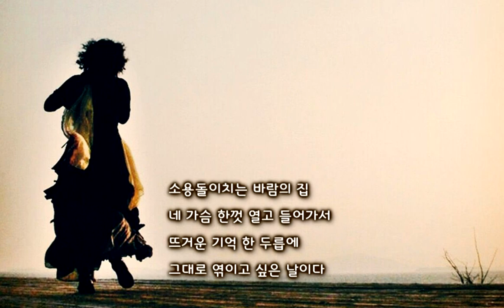와온 _詩김경성(낭송이온겸)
와온
시 김경성
낭송 이온겸

목적지를 정하지 않았으니
멈추는 곳이 와온이다
일방통행으로 걷는 길 바람만이 스쳐갈 뿐
오래전 낡은 옷을 벗어놓고 길을 떠났던 사람들의 곁을 지나서
해국 앞에서도 멈추지 못하고
세상의 모든 바람이 비단 실에 묶여서 휘청거리는
바람의 집으로 들어선다
눈가에 맺힌 눈물 읽으려고
나를 오래 바라봤던 사람이여
그 눈빛만으로도 눈부셨던 시간
실타래 속으로 밀어 넣는다
흔들리는 것은 바람만이 아니다
흘러가버린 시간의 날줄에 걸쳐 있는
비릿한 추억, 삼키면 울컥 심장이 울리는 떨림
엮어서 갈비뼈에 걸어 놓는다
휘발성의 사소한 상처는
꼭꼭 밟아서 날아가지 못하게 하고
너무 깊은 상처는 흩어지게 펼쳐 놓는다
소용돌이치는 바람의 집
네 가슴 한껏 열고 들어가서
뜨거운 기억 한 두릅에
그대로 엮이고 싶은 날이다

배경음악 : HAUSER - Adagio (Albinoni)